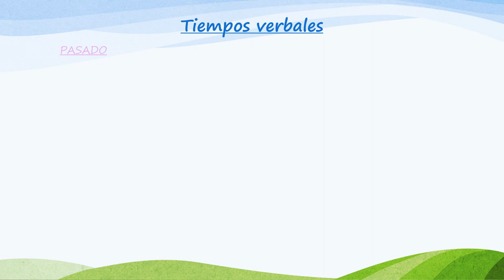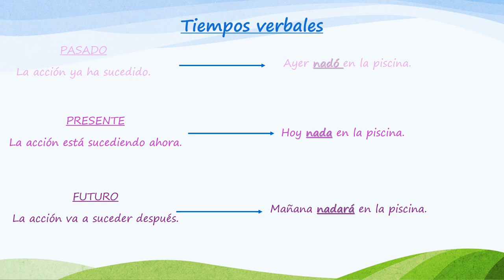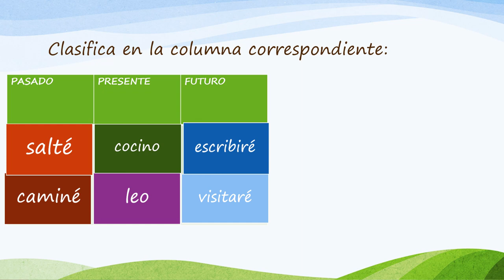EL VERBO 2º EP.